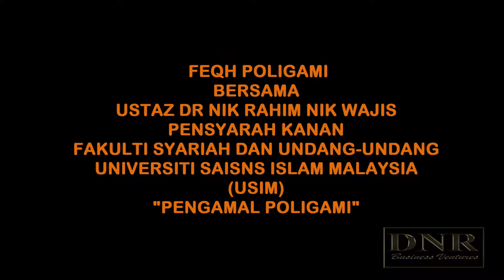TIPS KEBAHAGIAAN DALAM PERKAHWINAN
TIPS BAHAGIA PERKAHWINAN
FEQH POLIGAMI
BERSAMA
USTAZ DR NIK RAHIM NIK WAJIS
PENSYARAH KANAN
FAKULTI SYARIAH DAN UNDANG-UNDANG
UNIVERSITI SAISNS ISLAM MALAYSIA (USIM)
"PENGAMAL POLIGAMI"